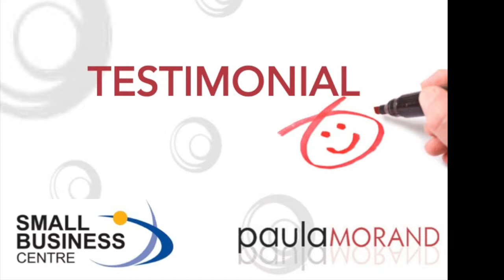Client Testimonial of Professional Motivational Speaker Paula Morand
Steve Pellarin, Executive Director of London's Small Business Centre shares his experience working with Paula Morand as the keynote speaker at his Bridges To Better Business Conference.